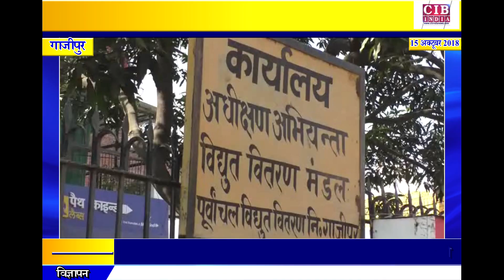इन दो ख़बरों में देखिये कैसा रहा आजका गाजीपुर जिले का हाल .................